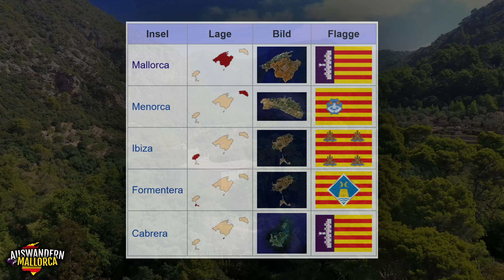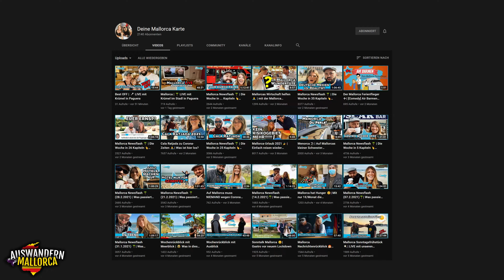Auswandern Mallorca 🇪🇸 | Vorteile, Erfahrungsbericht, Vorgehen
Auswandern Mallorca! In diesem Video geht es um das Auswandern nach Mallorca (Spanien).
Ebenfalls werden interessante Fakten zu Mallorca aufgezeigt. Interessante Städte für eine Auswanderung: Palma, Calvia, Manacor

Magischer, sich drehender Globus (ohne Batterien und Strom)*
111 Orte, die man in Mallorca gesehen haben muss*
Für echte Mallorca-Fans*

0:00 Einleitung
1:26 Flagge
1:49 Wirtschaft
3:17 Intro
3:57 Migration
4:15 Vorteile
7:20 Nachteile
8:10 Erfahrungsbericht
17:45 Vorgehen